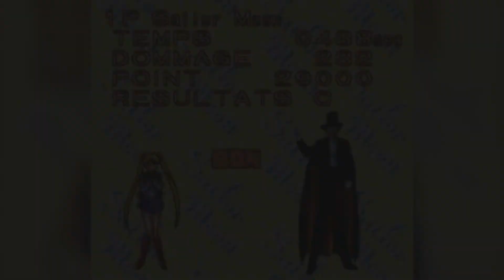Sailor Moon [SNES] / Gameplay | Moon prism power, make up!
Hello once again my fellow gamers! I was originally going to play another game (the little sequence at 3:20), but It was too much stress for me so I decided to play this version of sailor moon. nothing much else BUT like I always say, you can buy these old style games either at Amazon, eBay, or emulation. Hope You Enjoy!